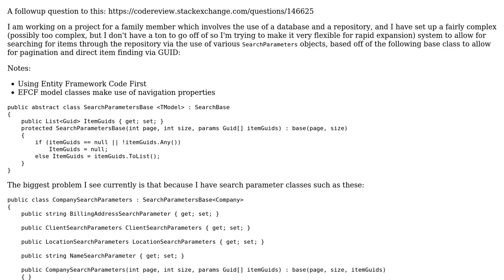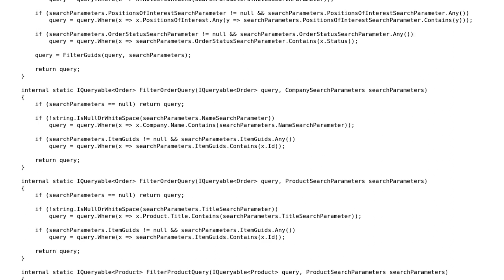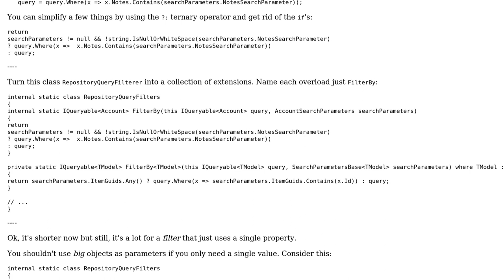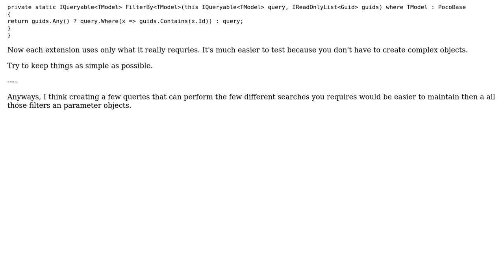Code Review: Repository searching code duplication (2 Solutions!!)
Code Review: Repository searching code duplication

With thanks & praise to God, and with thanks to the many people who have made this project possible! | Content (except music & images) licensed under CC BY-SA | Music | Images & others | With thanks to user t3chb0t user Chris Thompson user BCdotWEB and the Stack Exchange Network Trademarks are property of their respective owners. You are responsible for your own actions.